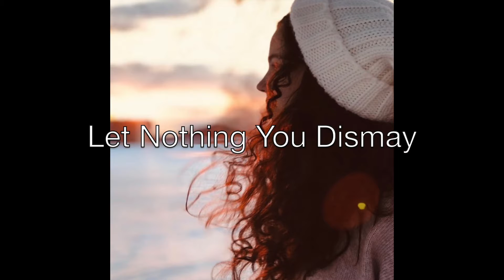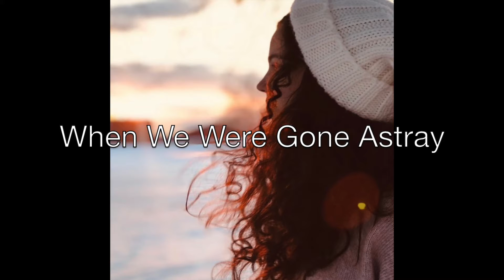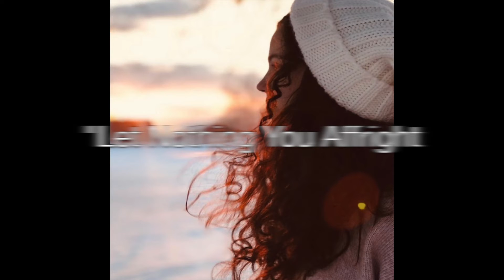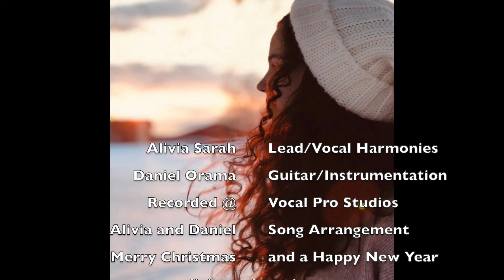Alivia Sarah - God Rest Ye Merry Gentlemen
God Rest Ye Merry Gentlemen performed by Alivia Sarah. This song is the tenth of my 12 Songs for Christmas Album. Instead of the song 12 Days of Christmas, I am giving you The 12 Songs for Christmas.